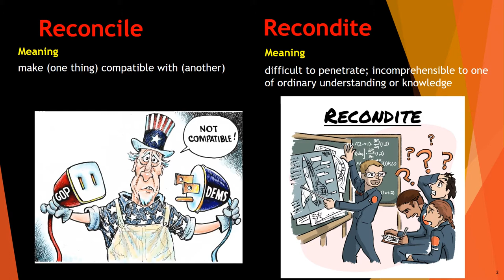RECONCILE Meaning | RECONDITE Meaning | confusing GRE words with image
No more confusion between Reconcile and Recondite. Meanings and sentences of these GRE words are described with images.

Reconcile: make (one thing) compatible with (another)
[Peggy was unable to reconcile her kind friend Jane with the cruel and merciless character Jane played on television.]

Recondite: difficult to penetrate; incomprehensible to one of ordinary understanding or knowledge
[I found Ulysses recondite and never finished the book, waiting instead to read it with someone else so we could penetrate its meaning together.]